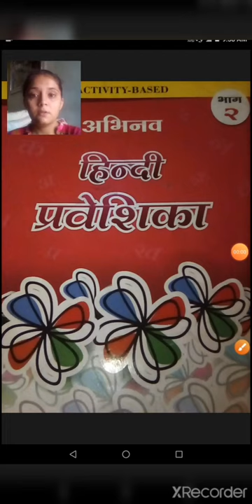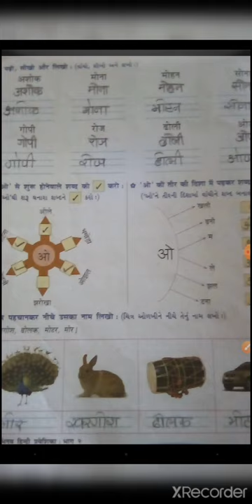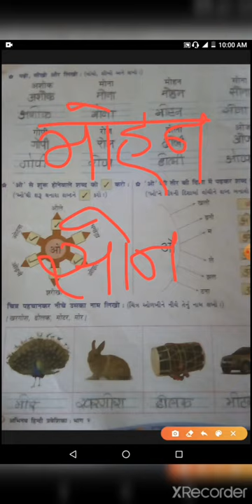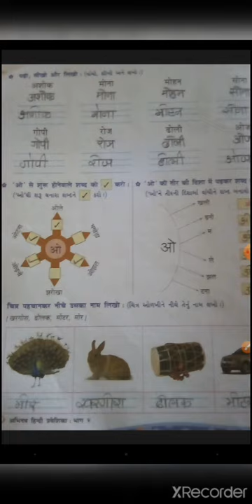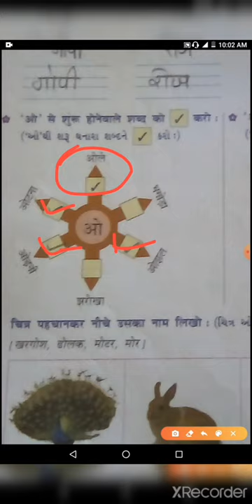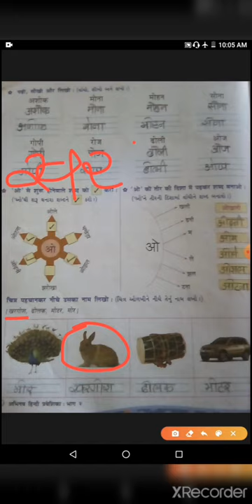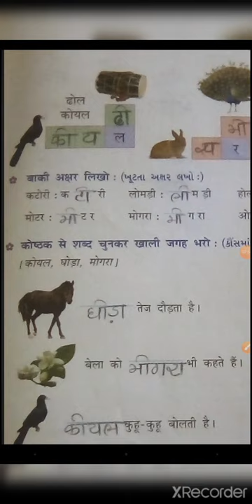std 2 hindi page no 42,43